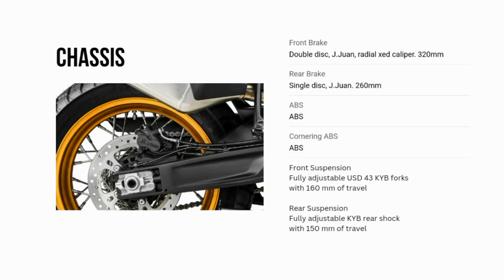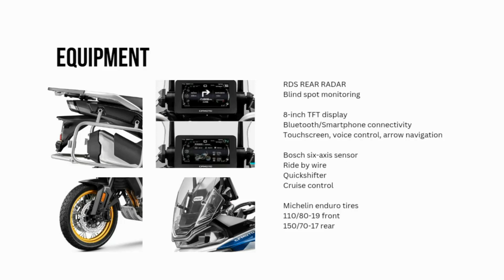2023 CFMoto 800MT Explorer Edition: Prices, Colors, Features, Availability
800MT Explore Edition
The road ahead is not always clearly defined. Down each path, and around every unknown bent, new discoveries await. Sometimes you don't know where to go, but you couldn't care less.

Immerse in the free, intense adrenaline, strong emotions. Every day will be inspiring. The journey, its ultimately important thing is not where the end of the road is, but where your mind takes you.

With CFMOTO 800MT, it resets your compass.